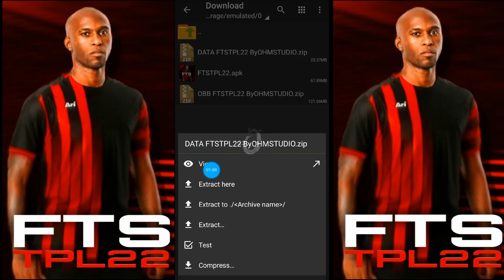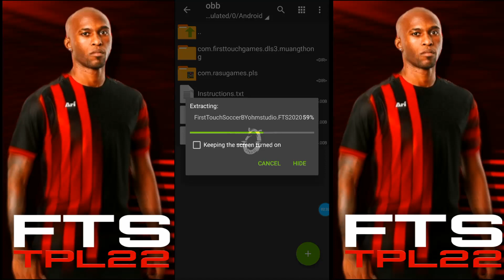สอนติดตั้ง​FTSTPL22 ง่ายๆไม่ถึง10วิถ้าเพิ่มความเร็วคลิป